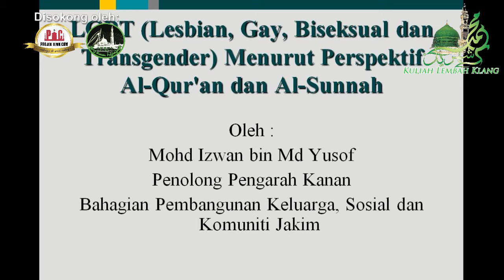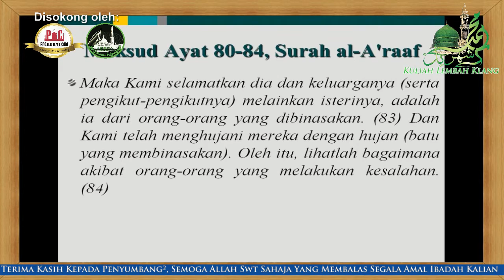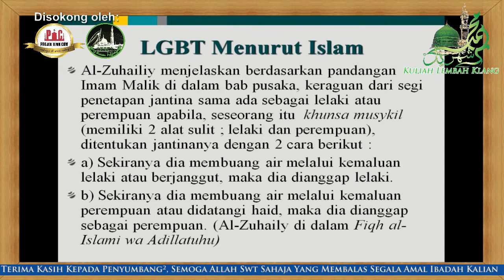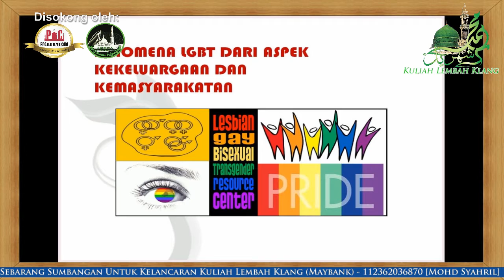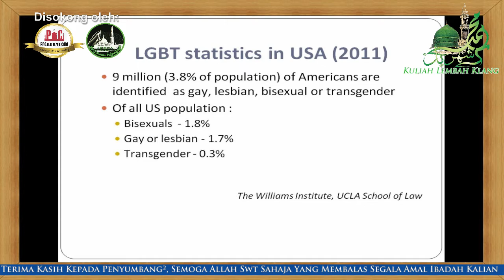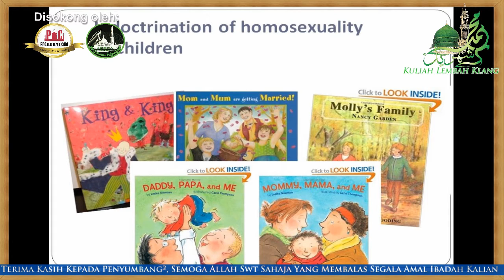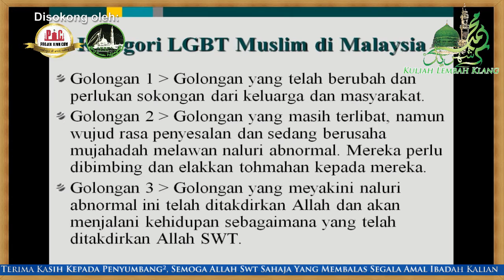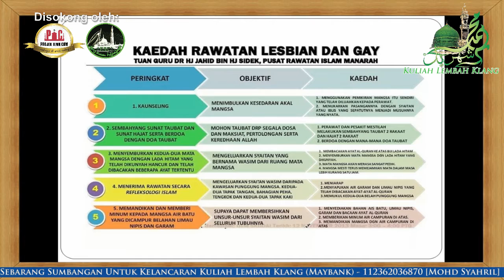Ustaz Mohd Izwan Md Yusof: "LGBT-Antara Petunjuk Islami & Hak Asasi" - SPAA | 11 Mac 2016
Kuliah Maghrib Multimedia: "LGBT- Antara Petunjuk Islami & Hak Asasi" (Rakaman Tertunda)

Penceramah: Ustaz Mohd Izuan Md Yusof (Penolong Pengarah Kanan Bahagian Keluarga, Sosial & Komuniti JAKIM)

Pada: 11 Mac 2016 / 3 Jamadil Awal 1437H (Jumaat) 8.25 malam

Tempat: Surau Putra Al-Amin, Fasa 4C, Presint 8, Putrajaya

Dipersembahkan oleh: Kuliah Lembah Klang

Disokong oleh: Projek ilmu dot com (PIC), Geng Surau Putrajaya (GSP) & Haji Uri

--copy&paste: whatsapp--